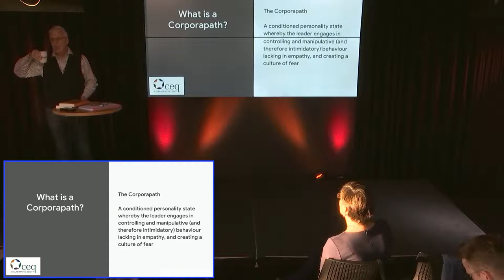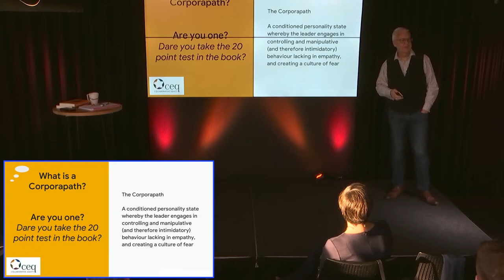What is a Corporapath?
Gareth Chick launches his book 'Corporate Emotional Intelligence - Being Human in a Corporate World' at Google, London.